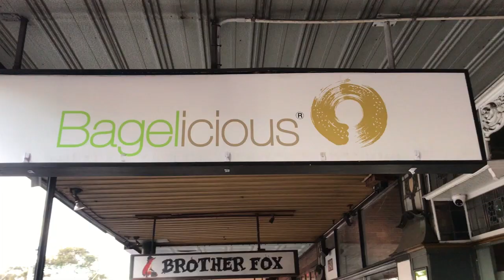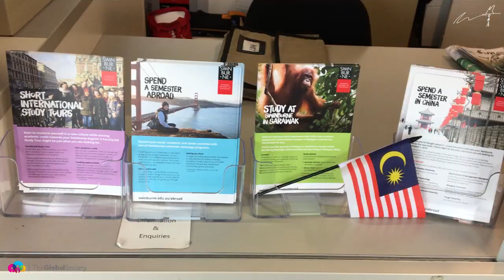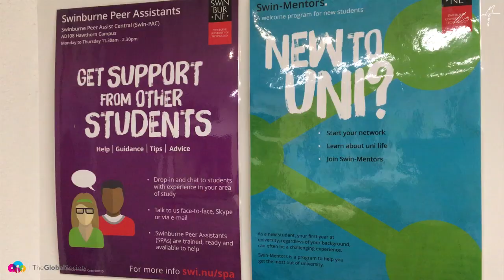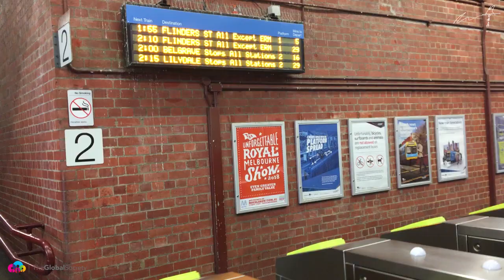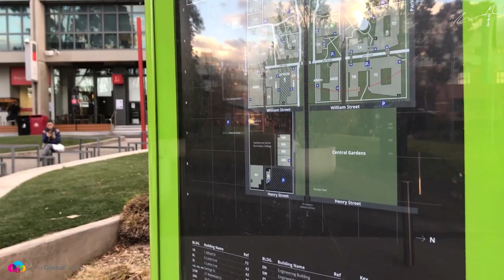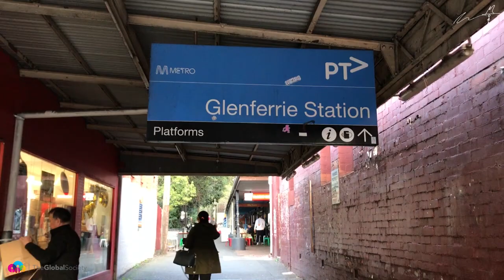Swinburne University of Technology [An Unbiased Review by Choosing Your Uni]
Swinburne University, known better just as "Swinnie" has plenty going for it: one of Australia's best "work integrated learning" offerings, heaps of strong disciplines, and a cracking study abroad program for Swinburne students to go on exchanges and study tours.

So what's it like to study there?

In this episode of A Life That Travels, Rob Malicki takes a walk around Swinburne's main campus in Hawthorn.

He'll take you on a walk around and will introduce you to students who study there to find out what the University is all about.

Thinking of studying at Swinburne?
These 7 minutes of independent, pro video will definitely be worth your time!

What else do you want to know about studying at Swinburne?